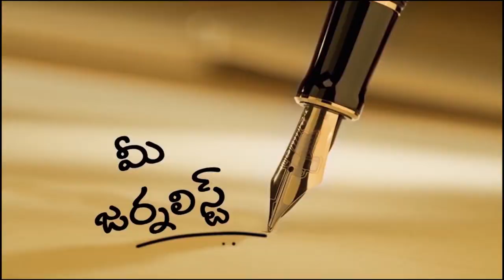Fashion Sensation created by the romantic hero Rishi Kapoor's film "Bobby" బాబీ కాలర్..హీరో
Fashion Sensation created by the romantic hero Rishi Kapoor's film "Bobby", బాబీ కాలర్ తో ఫ్యాషన్ ప్రపంచంలో సంచలనం సృష్టించిన సినిమా, రొమాంటిక్ చిత్రాల హీరో రిషికపూర్ పై ప్రత్యేక కథనం